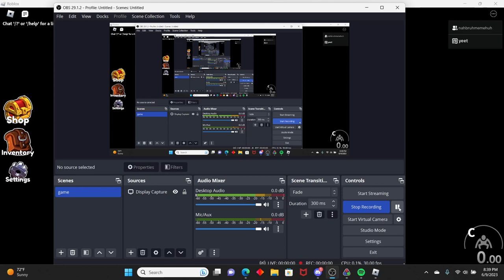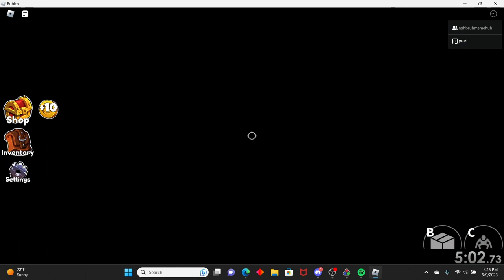rainbow friends chapter 2 (duo) in 11:19.767